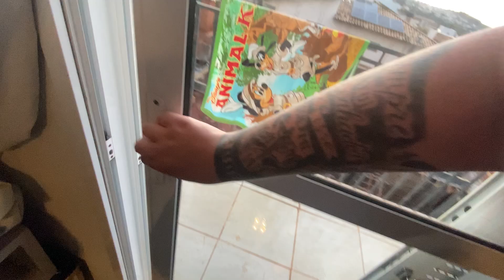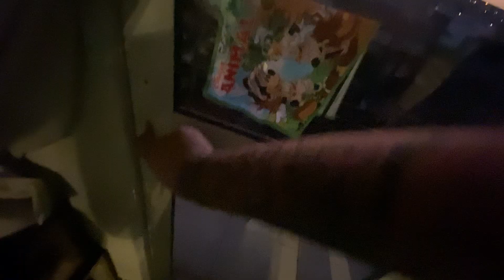TASPIO ISSO NÃO VAI FICAR ASSIM!